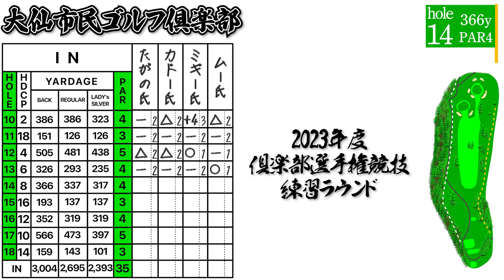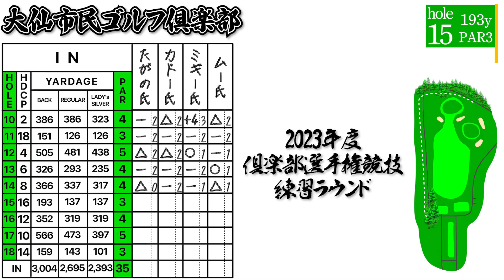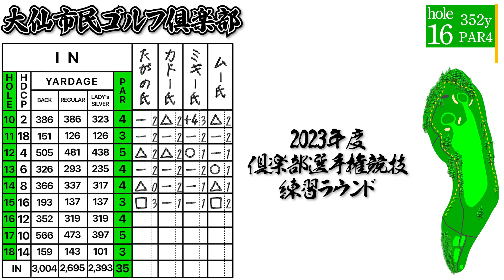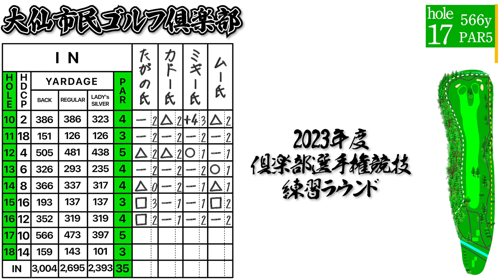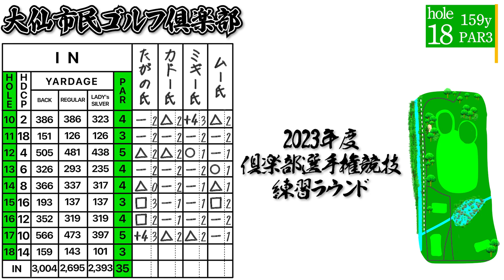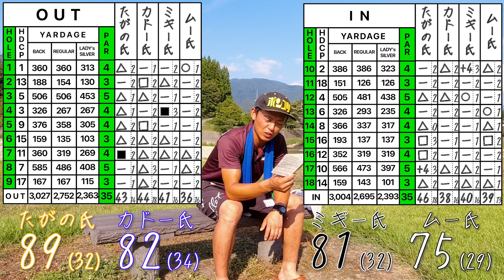【Part③】大仙市民GC倶楽部選手権競技・練習ラウンド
◇大仙市民ゴルフ倶楽部◇

【今回の動画】

【過去動画】

・プロゴルファー芳谷拓郎氏と真剣勝負！①

・プロゴルファー芳谷拓郎氏と真剣勝負！②

・ゴルフ場＆コース紹介第一弾！
大山市民ゴルフ倶楽部①

大山市民ゴルフ倶楽部②

大山市民ゴルフ倶楽部③

・FMはなびゴルフコンペに参加させてもろた！

・2021年大仙市民GC倶楽部選手権結果報告！

・2022年大仙市民GC倶楽部選手権結果報告！

2023年度の倶楽部選手権も終わり結果報告動画の方が先になってしまいましたが…選手権前の練習ラウンド風景の動画となっております⛳️笑

大仙市民GCのラウンド動画は今回のを含めてもまだ4回しか動画にしてないし、ホームコースなので徐々に増やしていきたいと考えております👍
河川敷とはいえ慣れてる人ですら打つ時は結構打っちゃう一筋縄ではいかない大仙市民ゴルフ倶楽部をご堪能ください🏌️‍♂️

…あ。
自分の場合は単に実力不足なのでそこはご愛嬌🫣笑

【目次】
0:00〜IN13番ホール
4:12〜IN14番ホール
8:55〜IN15番ホール
12:19〜IN16番ホール
15:10〜IN17番ホール
19:48〜IN18番ホール
22:55〜結果発表＆アフタートーク

たがの氏

(予備用のサブ垢ですw)

【翻訳BOTたがのっち】
◇制作者/琳香堂さん
　琳香堂さんのFB

【他イラスト】
◇制作者/奏助氏
　奏助氏のTwitter

使用楽曲(free)

【ED】
フリーBGM「See you」／作（編）曲 ： yuhei komatsu

【他】

フリーBGM「おやつのベル」／作（編）曲 ： t12ya